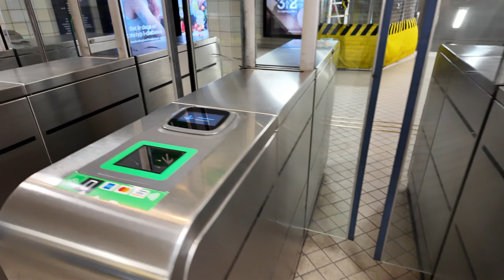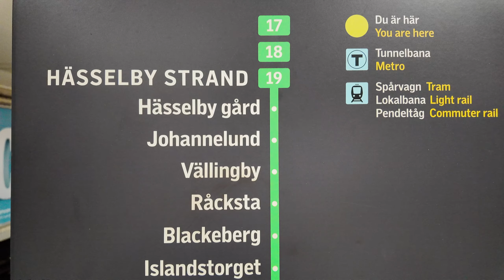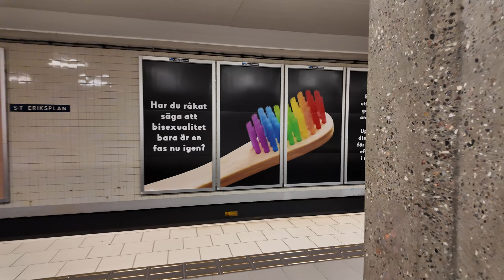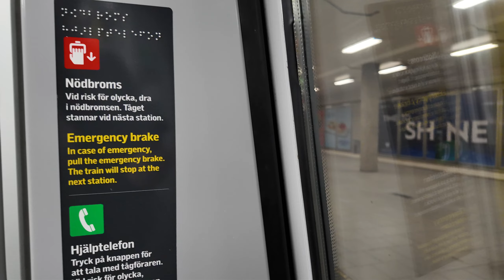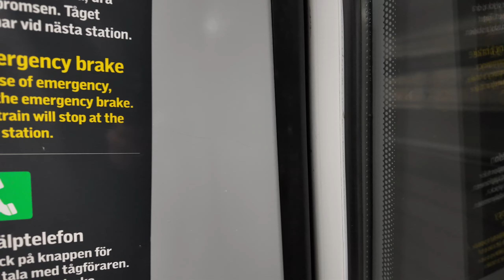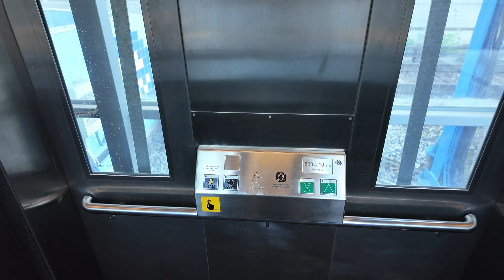Sweden, Stockholm, subway ride from S:t Eriksplan to Thorildsplan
ticket barrier 0:30 , 9:58

subway train 2:50 (no ride) , 3:55

elevator 9:23

May 2024